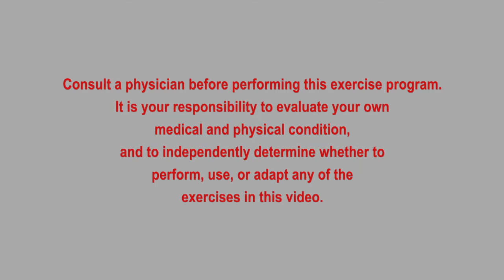Fit For Life with Karen - Why Exercise? - Show 95